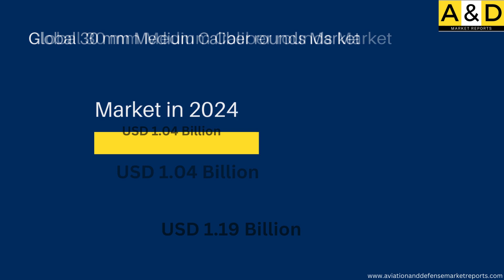Global 30 mm Medium Caliber rounds 2024-2034 Market Analysis and Trends